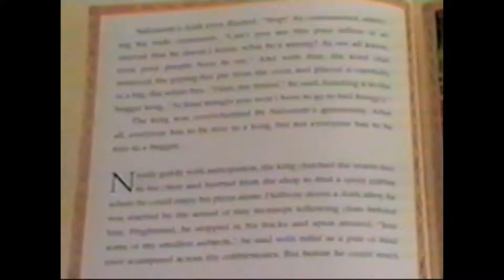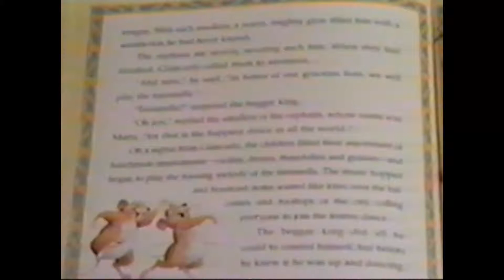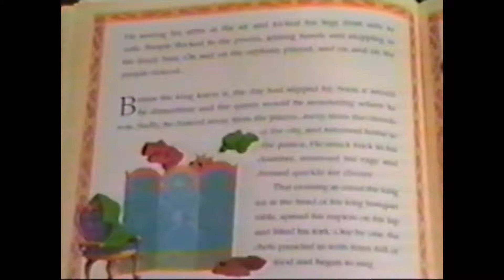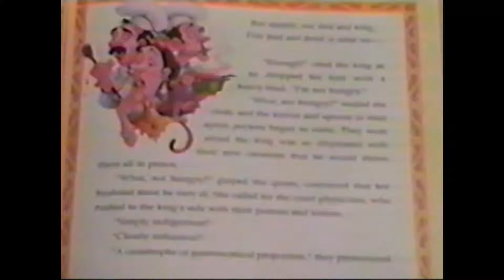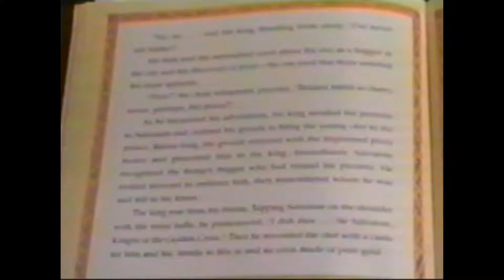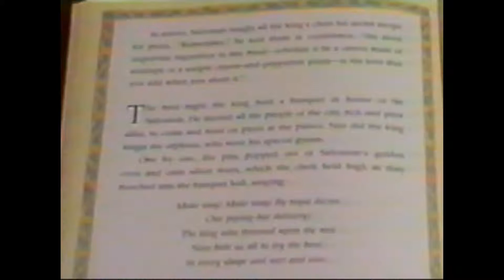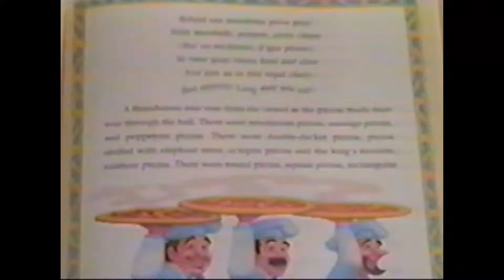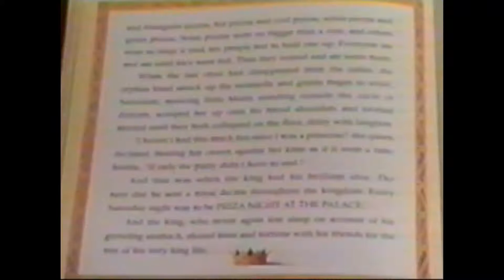Vicarious Voyages - Episode 01, Part 2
Vicarious Voyages - This was a kids reading show I worked on when I went to school at Bossier Parish Community College (BPCC). The show featured many of the vocal talents of people I went to school with, along with the production of what is still a great looking show, given the time it was produced in 1996. I hope you enjoy Episode 1, Part 2 (of 3), featuring "The King of Pizza"

Vicarious Voyages
Episode 01 Credits

Executive Producer
Denise Chambers

Sandra Harvey

Technical Director
Michael Breaux

Sound Designer
Sandra Harvey

Sound Crew
Justin Aycock
Terrance Jones

Casting
Sandra Harvey

"The King of Pizza"

Narrator. Diane Howell
King. David Owens
Chef 1. Tiger Augustine
Chef 2. Mike Russell
Chef 3. Chris Watson
Old Woman. Todd Partain
Salvatore. Todd Partain
Crowd Voice 1. Todd Partain
Crowd Voice 2. Diane Howell
Giancarlo. Todd Partain
Maria. Victoria Willard
Queen. Christie Moore
Doctor 1. Kathleen Joyner
Doctor 2. Justin Aycock
Doctor 3. Michael Breaux
Host. Sandra Harvey

Location Scouts
Michael Breaux
Sandra Harvey

Videographer
Michael Breaux

Special Thanks To:
CiCi's Pizza

BPCC School of Culinary Arts

Books-A-Million

BPCC Department of Telecommunications